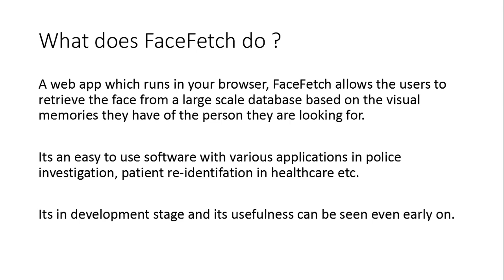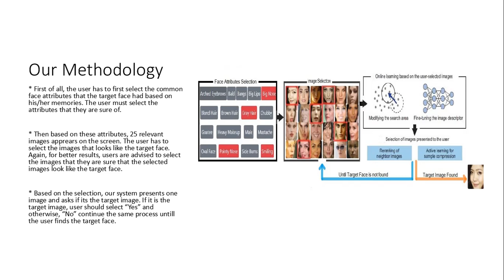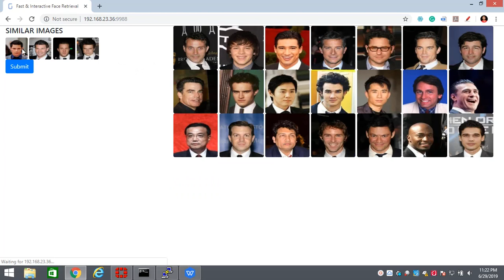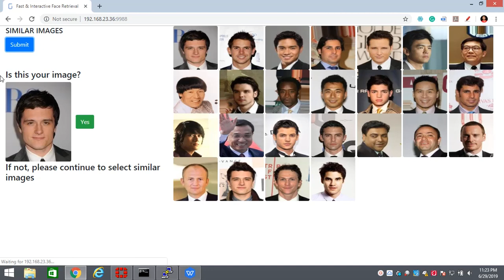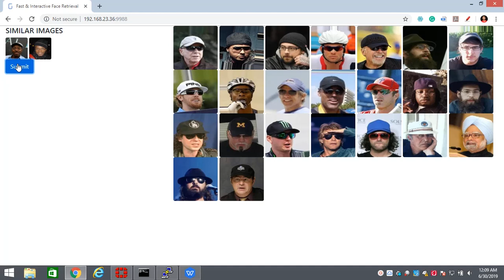FaceFetch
Retrieving the person details based on visual memory.